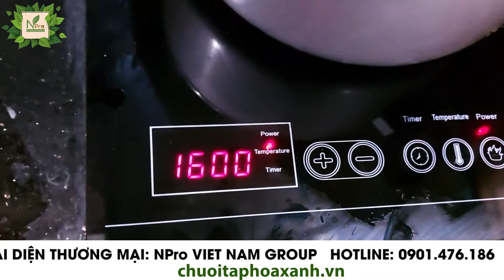[ MẸO VẶT TẠI NHÀ ]:CẮT CƠN ĐAU DẠ DÀY NGAY LẬP TỨC BẰNG LÁ KHÔI THẾ NÀO?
Chuỗi Tạp Hóa Xanh NPro - Nhà Sản Xuất Và Phân Phối Các Sản Phẩm Hàng Tiêu Dùng 100% Từ Thiên Nhiên.
▶️ Địa Chỉ : 86 Trần Vỹ, Mai Dịch, Cầu Giấy, Hà Nội
Nhóm sản phẩm NPro:
1. Nước rửa chén bát, lau sàn thiên nhiên
2. Chăm sóc thân thể từ thiên nhiên
3. Cao dược liệu thiên nhiên
4. Sản phẩm dành cho Mẹ và Bé
5. Tinh dầu thiên nhiên nguyên chất
6. Sản phẩm thiên nhiên dành cho SPA
7. Đặc Sản Tây Bắc